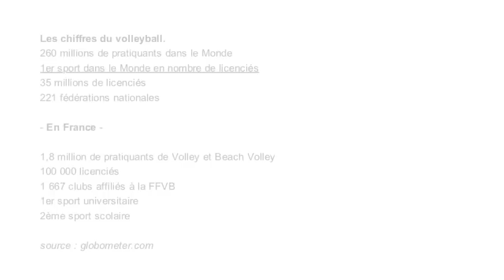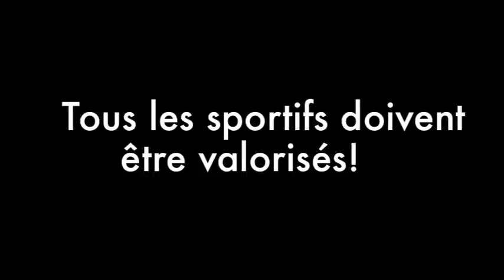Contre-attaque Volley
En réponse à l'article paru dans La Croix sur le volley-ball. Voir aussi notre billet dans notre blog pour plus d'explications